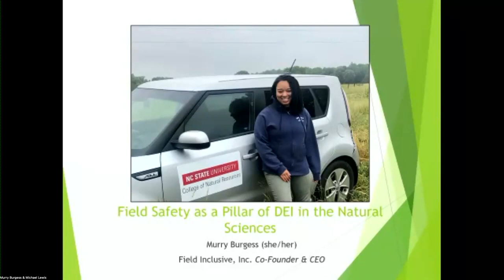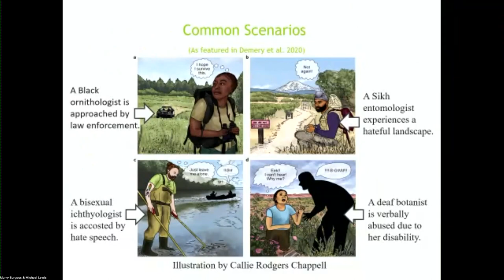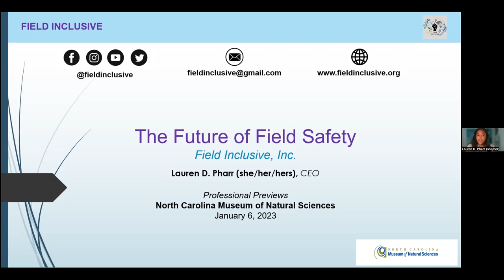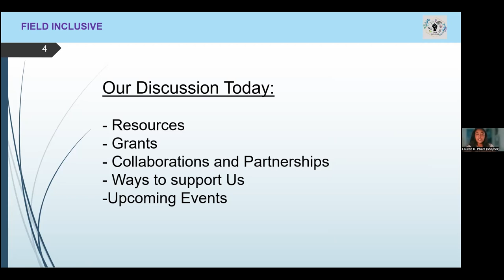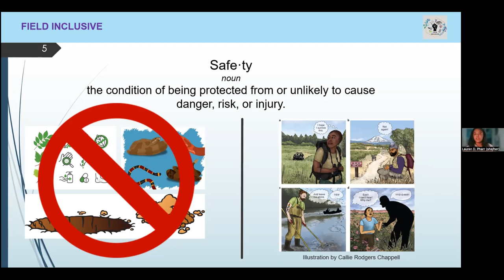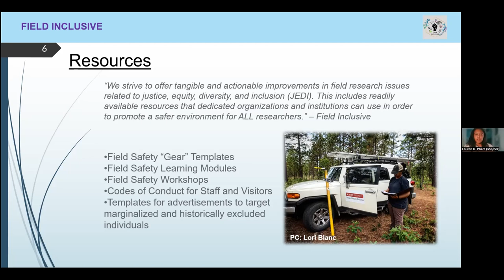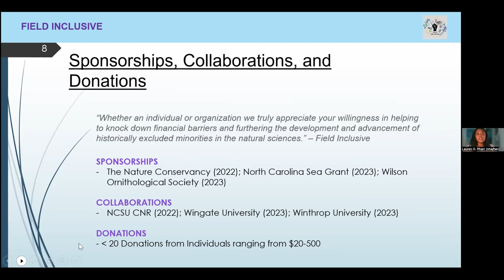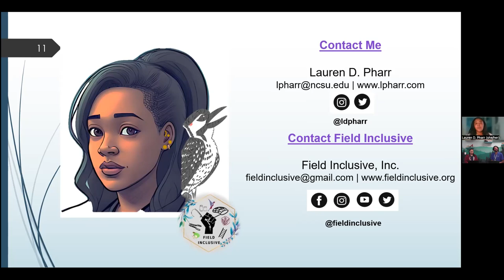Professional Previews with Murry Burgess & Lauren Pharr of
Murry Burgess is an Associate Wildlife Biologist, Urban Ecologist, and ornithologist who studies the effects of sensory pollutants on songbird health and development. She currently conducts a field experiment testing the impacts of light pollution on barn swallow chicks. In addition to her research, Murry is an environmental educator and children’s author.

Lauren D. Pharr is an avian ecologist who studies the impacts of climate change on avian behavioral responses. She is currently a PhD student at North Carolina State University pursuing her degree in fisheries, wildlife, and conservation biology & researching brood reduction in the federally endangered red-cockaded woodpecker. She is an award-winning science communicator, a member of the Leadership in Public Science Cluster, and holds editorial roles at both North Carolina Sea Grant and The Wildlife Society.

Together, the two founded Field Inclusive (FI), a new nonprofit which seeks to amplify and support marginalized and historically excluded individuals who professionally work outdoors in any natural resources field. With support from individual donors and corporate sponsors, FI seeks to offer tangible and actionable improvements in field research issues related to justice, equity, diversity, and inclusion (JEDI). In line with the goals of this organization, FI also seeks to provide research scholarships and other financial assistance for marginalized and historically excluded field researchers. Join us to learn more about Field Inclusive and the path these co-founders took to get here!

Date of Live Program: January 6, 2023